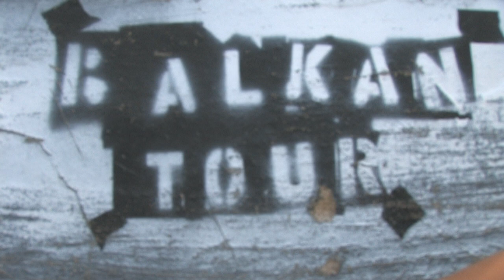Balkan Tour Trailer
This is a trailer for the 2010 Balkan Tour video. We were almost three weeks on the tour. Cities: Ljubljana(start), Zagreb(only pickup), Subotica(short session), Szeged(2 days), Constanta(couple of days), Bukurest(2 days), Belgrade(couple of days) and Osijek(almost a week. Crew members: Samo Bajec, Jernej Gorenc, David Adamek, Urban, Urša, Darja And Boštjan Verbič, Tin And Sanjin Hadžiomerspahić. Song name: Azra - Balkan.